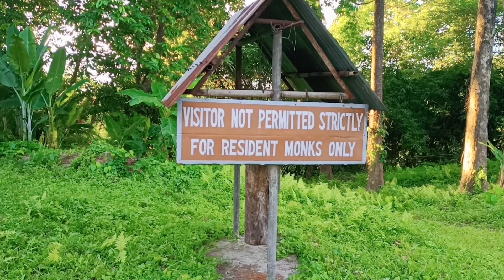Pahad(Red Hill)LATHAO ||CSM VLOGS 4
International Bana Meditation Centre, Lathao

Vipassana, which means to see things as they really are, is one of India’s most ancient techniques of meditation and practised here. The centre, surrounded by lush forest and sitting atop the Lal Pahad (red hill) provides an atmosphere of solitude ideal for meditation. It can also lay claim to one of the tallest statues of Buddha in the area. Vipassana is a way of self-transformation through self-observation between mind and body, which can be experienced directly by disciplined attention to the physical sensations that form the life of the body, and that continuously interconnect and condition the life of the mind.